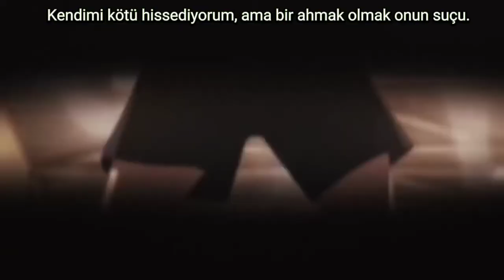Spy x family episode 10 türkçe ingilizce - türkçe altyazılı